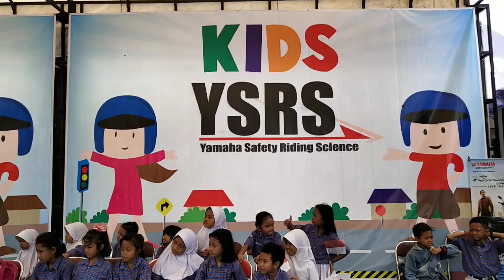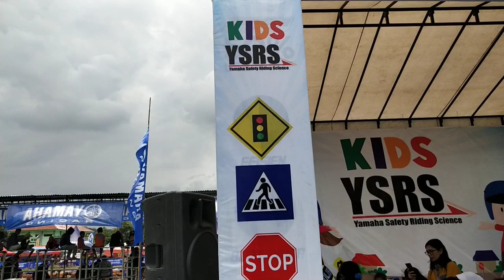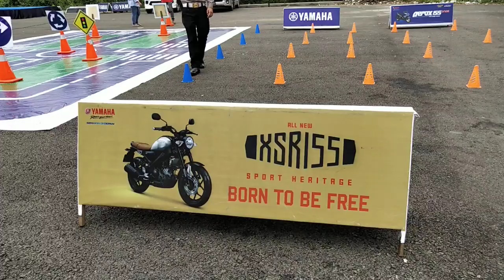KIDS YAMAHA SAFETY RIDING SCIENCE/YSRS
YSRS adalah cara bagai mana mengendarai montor dengan baik dan benar.  Program YSRS KIDS ini adalah untuk pengenalan kepada para anak-anak yang diharapkan untuk lebih mengetahui secara detail Bagaimana cara mengendarai sepeda motor dengan baik dan benar. Untuk lebih lengkapnya Ayo tonton video kita...